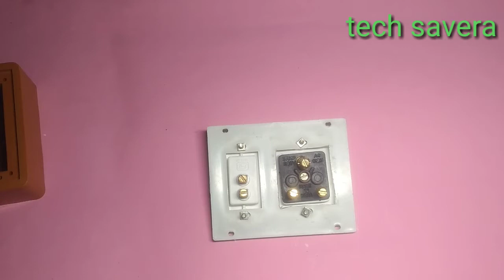Electric Board Wiring Connection 1 socket 1 single Board !!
Electric Board Wiring Connection 1 socket single
Board//tech savera